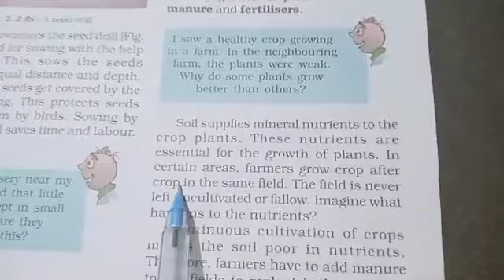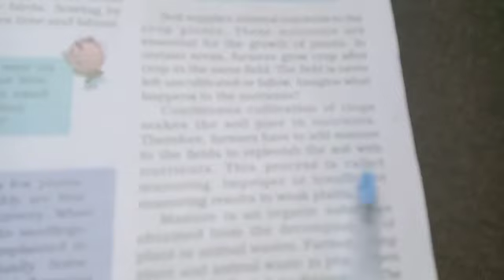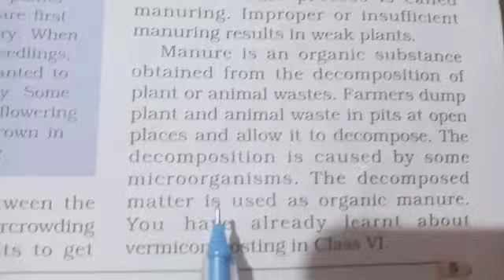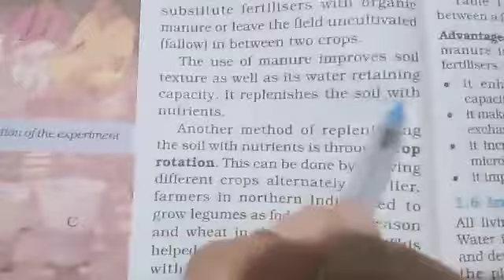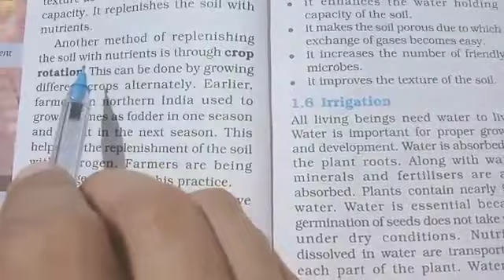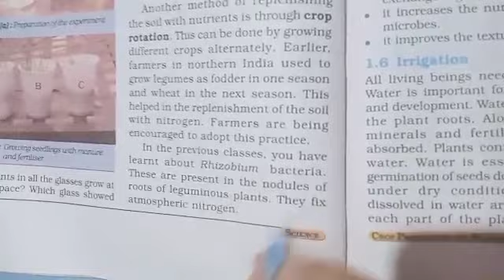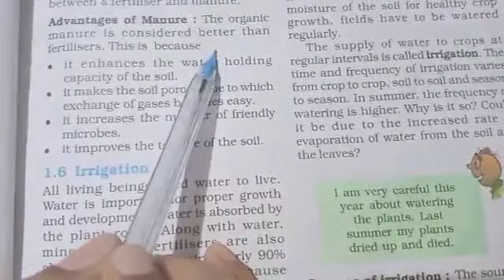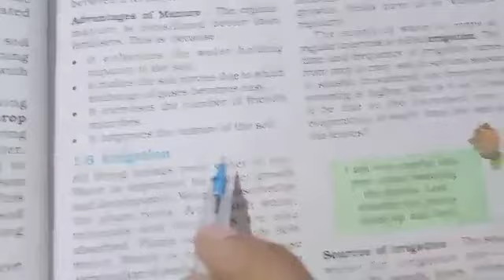Part2 Explain step3 Adding Manure&Fertilisers,Class8,Science,Chp1,Crop Production&Management,NCERT